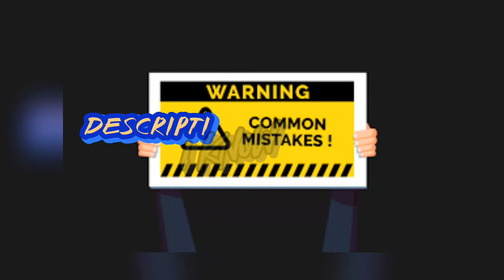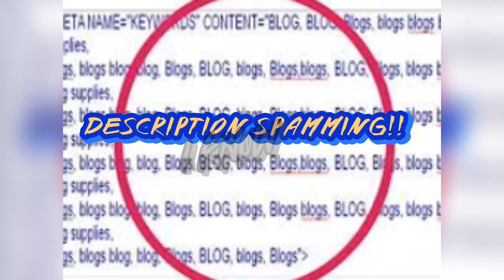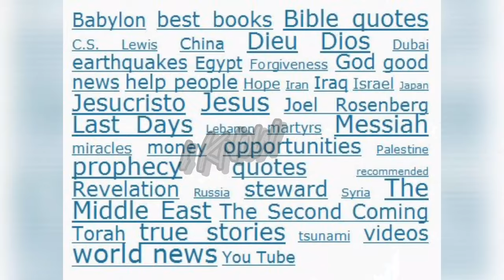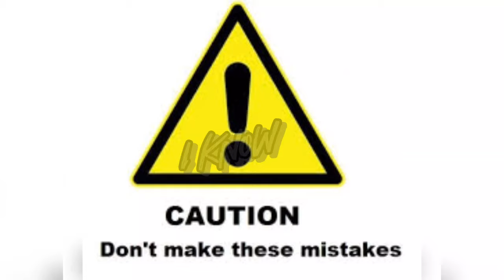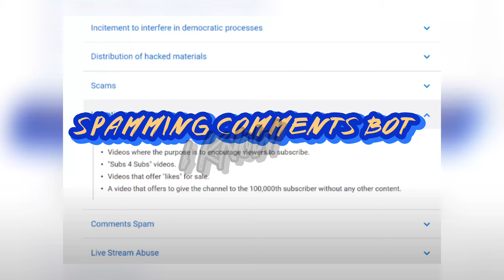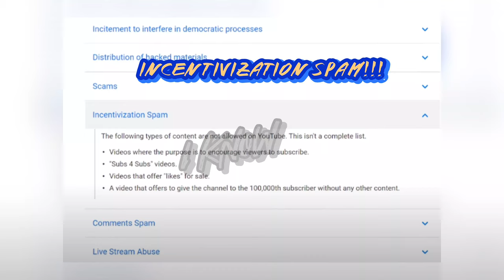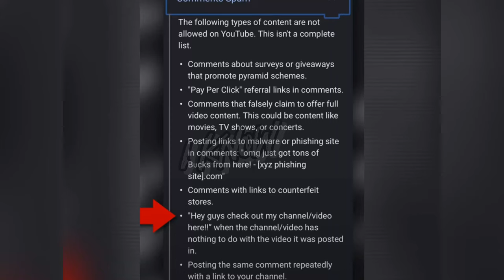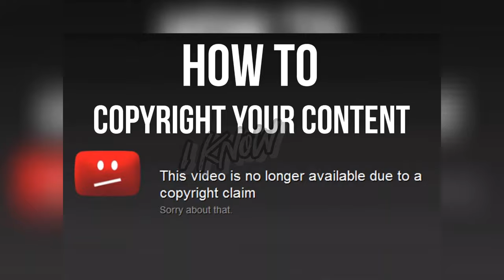உங்க சேனல் காலி Common Mistakes Will Get YOUR YouTube Channel DELETED| iknow|make money online Tamil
Let me tell you how many subscribers you need to have to fully unlock all of the available features and benefits of YouTube includes getting into the partner program, securing your custom name, getting the community tab, stories and everything else.

as criticism, comment, news reporting, teaching, scholarship, education and research.